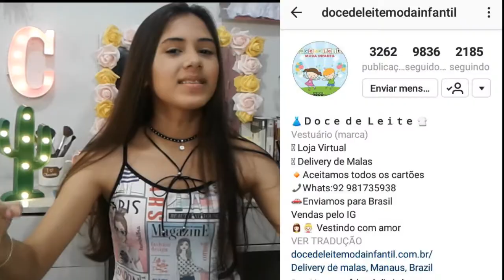Truques Bizarros #3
***Comente e deixe sua sugestão***

CAIXA POSTAL: 335 CEP:69010970 MANAUS-AM